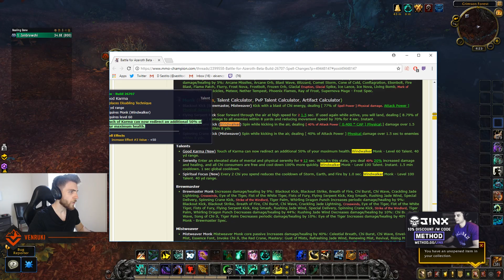WW MONK IS GONNA BE FINE!! BFA UPDATES! Venruki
Looking at the new changes recently in the past few days for Windwalker Monks in BFA I think it's safe to say we're going to be just fine imo. What do you think of the changes?

Thank you to the following for supporting me and Method